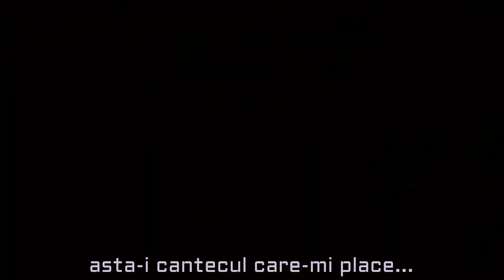The Witcher 3: Heart of Stone DLC - o fantoma si urechi uwu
Io zic ca n-o iesit asa de rau.